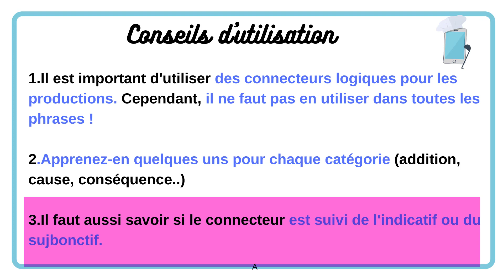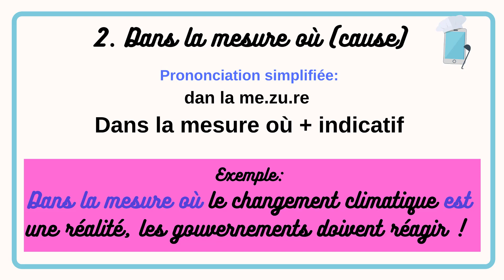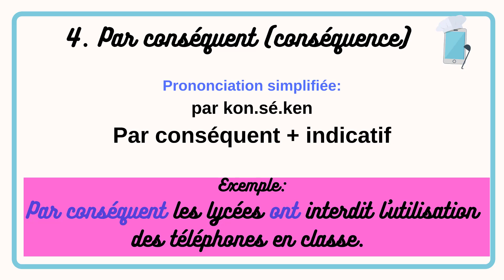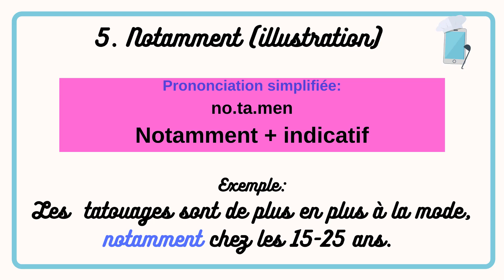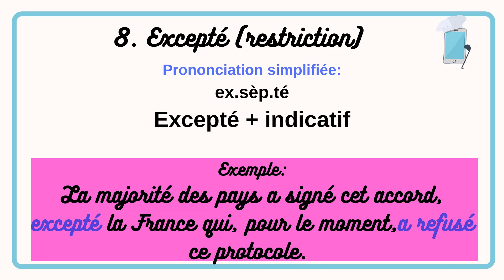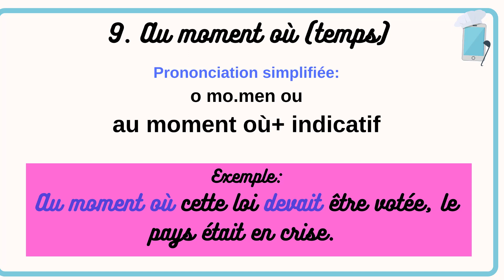10 connecteurs logiques à utiliser dans vos productions de DELF B2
Bonjour à tous ! J'espère que vous allez super bien et que vous êtes au taquet (= très motivés) pour réussir votre DELF en français !

Aujourd'hui, je vous donne 10 connecteurs logiques que je vous conseille d'utiliser pour les productions écrite et orale du DELF B2.

Pour préparer le DELF B2 avec moi (choisissez le type de cours ; Préparation Delf/Dalf)

Bonne journée,

Marine